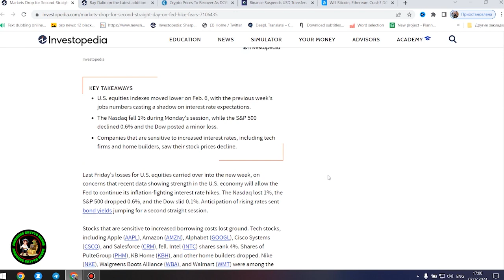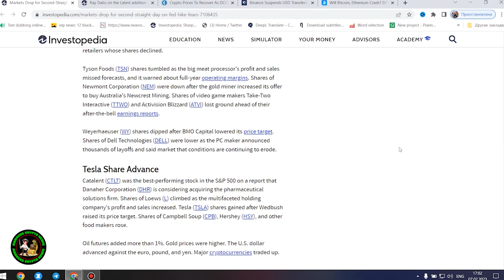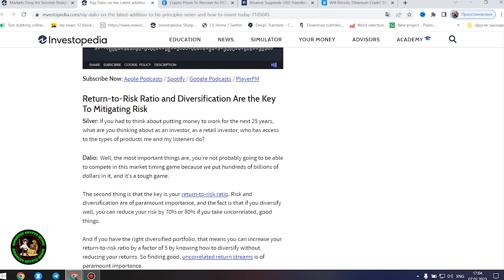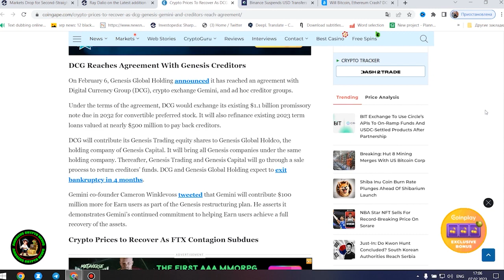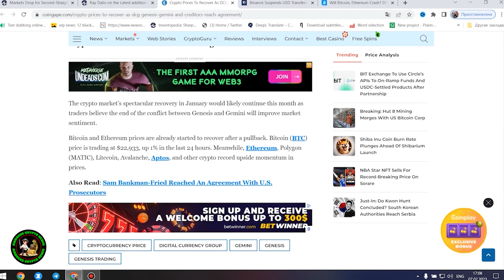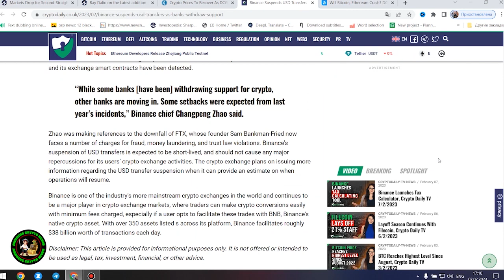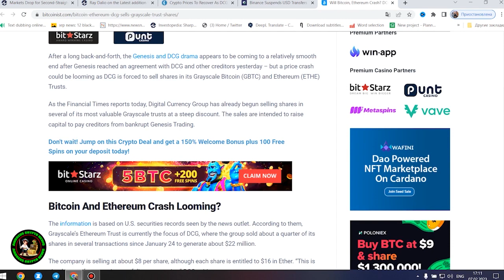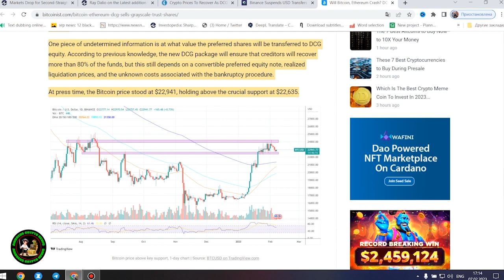Buy XRP RETURNS TO $1000 | Airdrop Flare Network Spark FLR , CBDC , Trustlines | CRIPTOVALUE